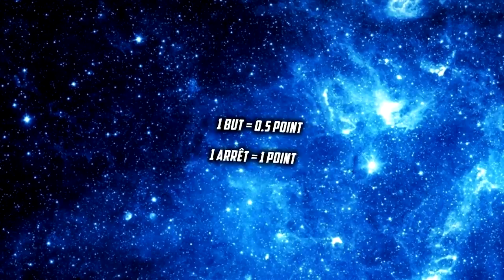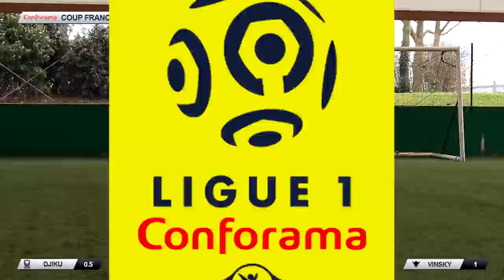CE JOUEUR FRAPPE TRÈS TRÈS FORT !!! (CHALLENGE CONFO SM CAEN)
Après avoir testé les joueurs de Dijon, je vais au Stade Malherbe de Caen pour continuer mes challenges avec des clubs de Ligue 1 Conforama !!